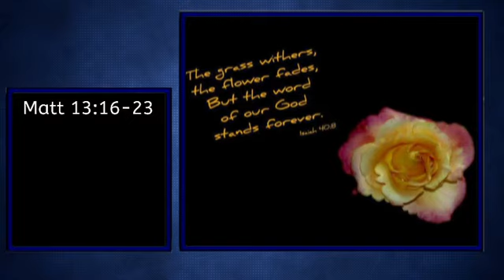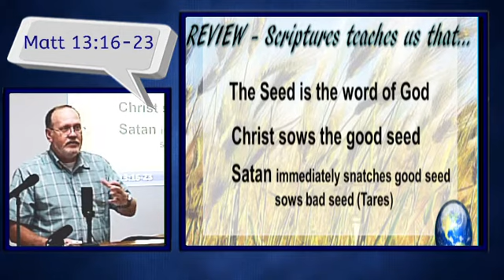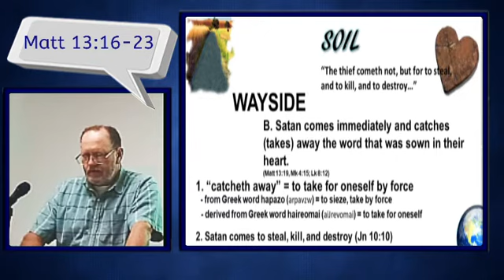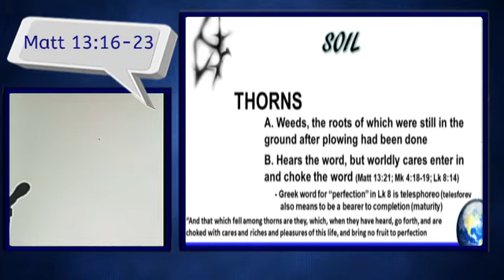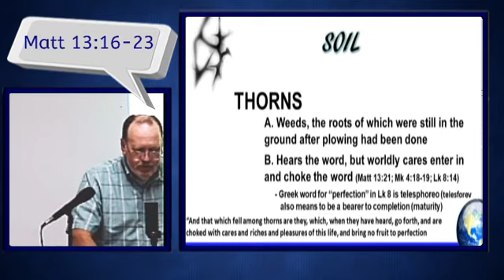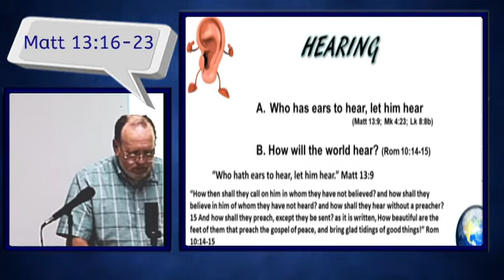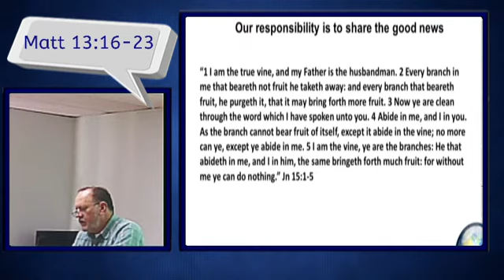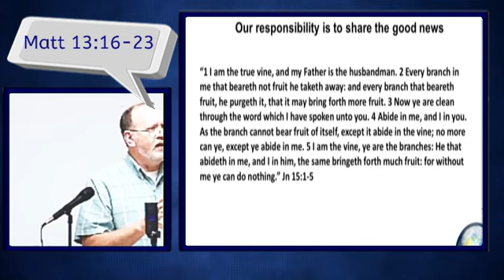Matt 13:16-23 - The Good Soil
Matthew speaks of 4 types of soil. To enjoy fellowship and friendship with the Lord, we must first be tilled and prepared to have a softened heart ready to receive the seed... the Word of God.  We need to be the good soil, where we are able to hear and receive the Word of God and have it mature and grown within us. Once the Word is in our hearts, then we can begin to be in Fellowship with God.